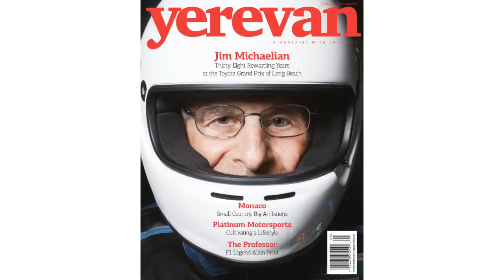Automobiles of the Past & Present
Automobiles of the Past & Present with Violet Kanian